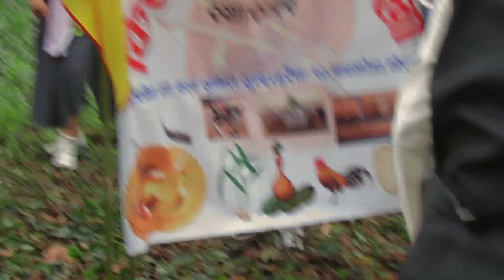salkpur panityanki sakela dance 2079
morang_nepal